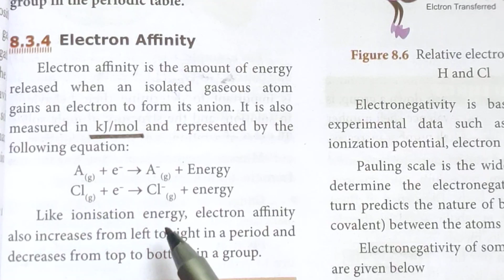PCOE/Electron Affinity/Explanation in Tamil/CBSE/TN 10th Std